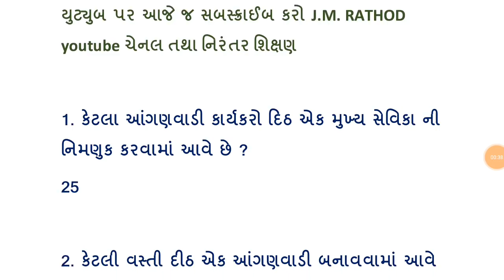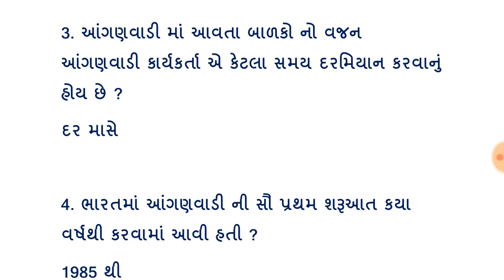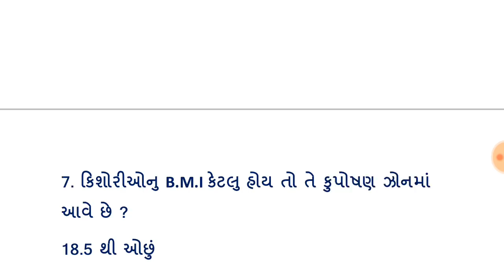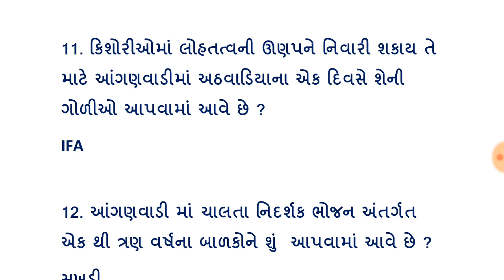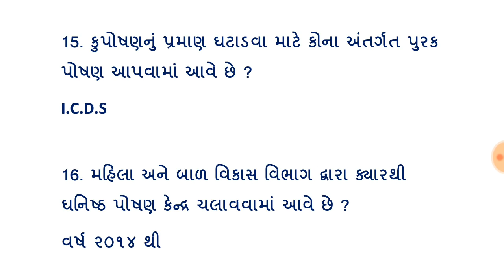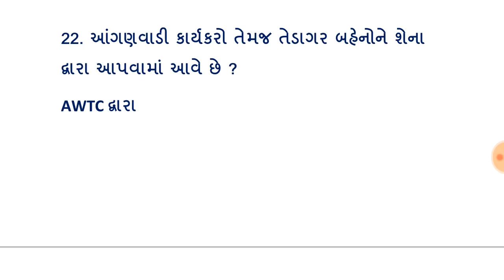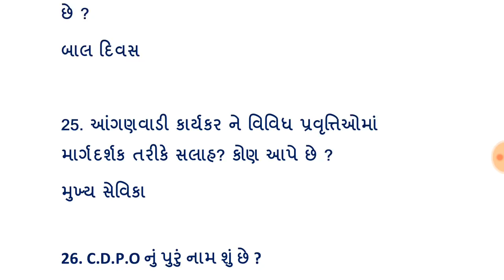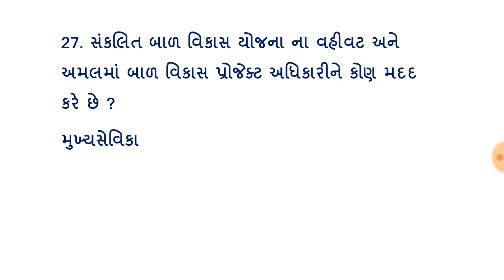Mukhya sevika bharti 2018, Mukhya sevika farajo ane karyo,Mukhya sevika materials,મુખ્ય સેવિકા ભાગ 5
📚📖 *મુખ્ય સેવિકા : 2018* 🎯📚
👉🏻 *અતિ મહત્વના નવા પ્રશ્નો*
 *(પેપરસ્ટાઈલ અને અભ્યાસક્રમ પર આધારિત)*

👉🏻 *તદ્દન નવુ અને પરીક્ષાલક્ષી Most imp materials*